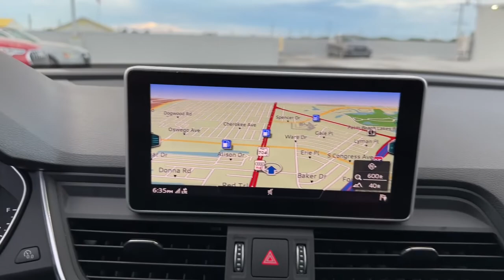2018 Audi Q5 West Palm Beach, Jupiter, Palm Beach Gardens, Wellington, Boyton Beach P2018257A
Mythos Black Metallic Used 2018 Audi Q5 2.0T Premium Plus available in West Palm Beach, California at Audi of West Palm Beach. Servicing the West Palm Beach, Jupiter, Palm Beach, Gardens, Wellington & Boyton Beach, FL area.

Audi West Palm Beach is proud to offer this Beautiful 2018 Audi Q5. This 2.0T Premium Plus Q5 is beautifully finished in Mythos Black Metallic and complimented by Black w/Leather Seating Surfaces. This vehicle comes well equipped with . quattrobrCARFAX One-Owner. Recent Arrival!brbrbrOdometer is 1841 miles below market average!brbrAwards:br  * 2018 KBB.com Best Buy Awards   * 2018 KBB.com Best Auto Tech Awards   * 2018 KBB.com 10 Favorite New-for-2018 Cars   * 2018 KBB.com 10 Most Awarded Cars   * 2018 KBB.com 10 Most Awarded BrandsbrAt Audi West Palm Beach, We promise to provide you a tailor made luxury automotive experience not found anywhere. Audi West Palm has been serving South Florida and beyond for more than 20 years as an authorized Audi location based in West Palm Beach, FL. Our professional, highly-trained staff values your time, and is committed to ensuring you find the most suitable new or used luxury vehicle for your lifestyle. * All pricing and details are believed to be accurate, but we do not warrant or guarantee such accuracy. The prices shown above may vary from region to region, as will incentives and are subject to change without notice. Prices and payments do not include tax, tags, finance charges, doc charges, emission testing charges or other fees required by law, vehicle sellers or organizations. While every effort has been made to ensure display of accurate data, the vehicle listings within this website may not reflect all accurate vehicle items. Accessories and color may vary. All inventory listed is subject to prior sale. The vehicle photo displayed may be an example only. Vehicle photos may not match exact vehicles. Please confirm vehicle price with dealership. See dealer for details. Vehicle pricing subject to change based on inventory supply and market pricing.